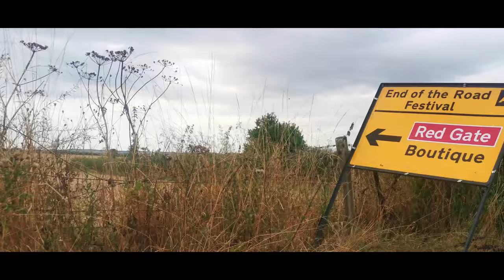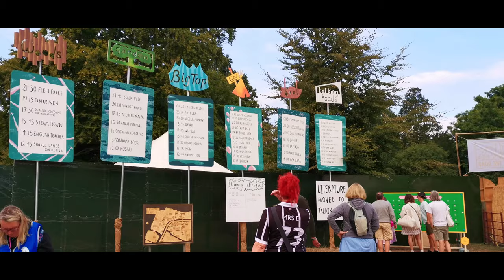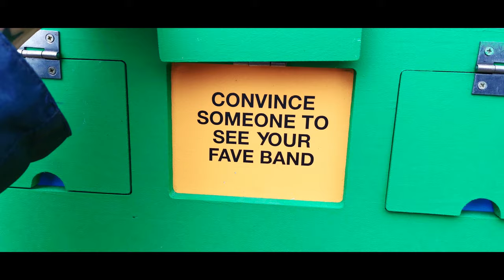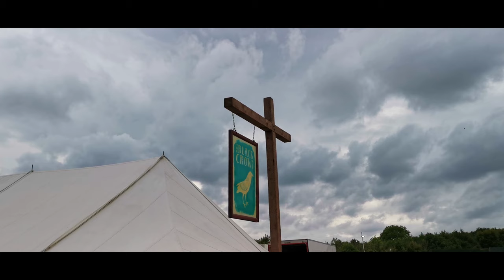The End of the Road Festival 2022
A few days at the End of the Road Festival (2022). Mainly for our own entertainment and, no, Quincy isn't really in this one. Some great music (pixies, scalping, the magnetic fields, the acid commune, kurt vile, lynks, porridge radio, tv priest, modern woman, fleet foxes, automotion, mhaol, english teacher), changeable weather patterns and amazing company.

Chapters:
0:00 - Intro
1:01 - Day One
1:31 - Helter Skelter
2:25 - Exploring the Site (Part.1)
3:04 - Day Two
3:55 - Exploring the Site (Part.2)
4:55 - Automotion
5:37 - English Teacher
6:57 - Day Three
7:51 - Exploring the Site (Part.3)
9:04 - Mhaol
9:50 - Porridge Radio
10:44 - Fleet Foxes
12:01 - The Umlauts
12:10 - Modern Woman
13:03 - TV Priest (and) Lynks
14:39 - The Magnetic Fields
14:51 - Pixies
15:45 - Day Four
16:55 - The Acid Commune
17:56 - Ferris Wheel
18:40 - Kurt Vile
19:00 - Scalping